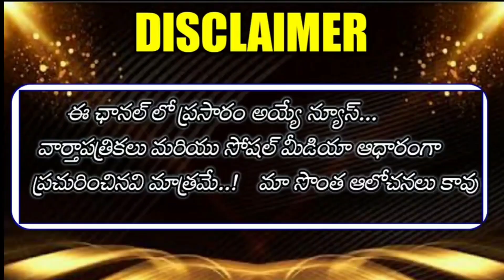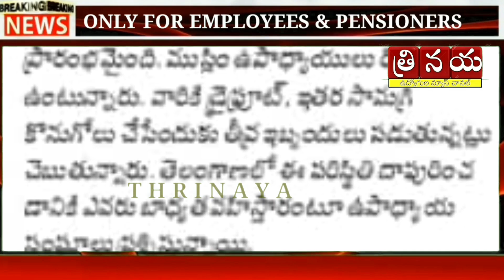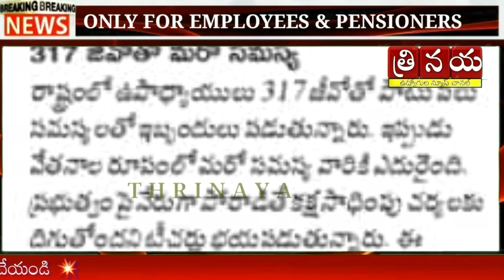Telangana Government Employees March Salaries, Pensions | All districts Employees Salaries credited